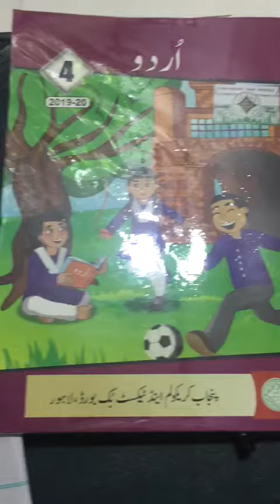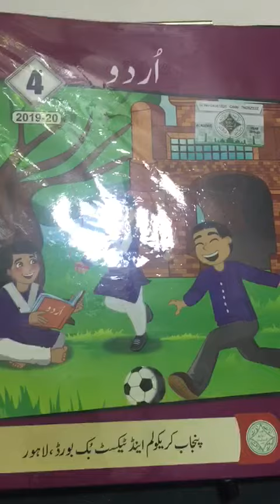class 4 Urdu Sewaray Uthna lecture 1 pg 56